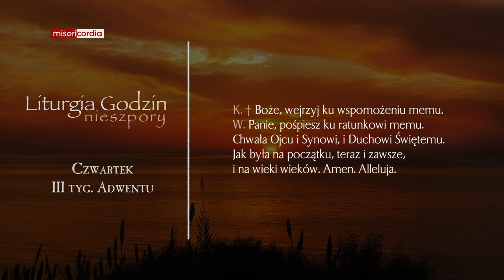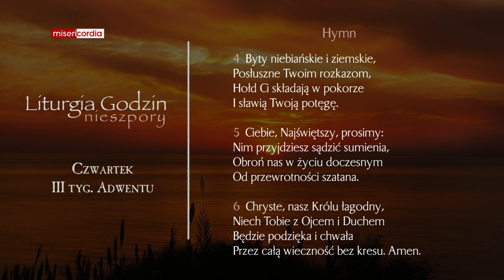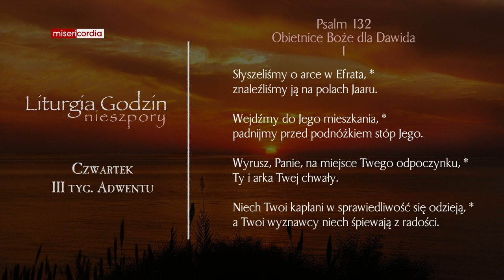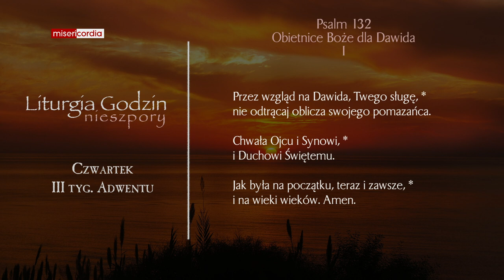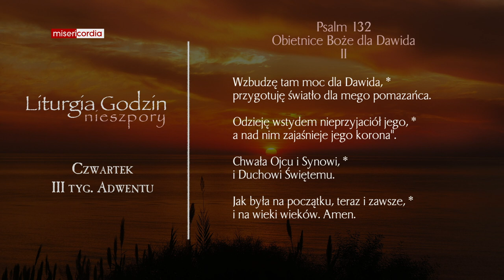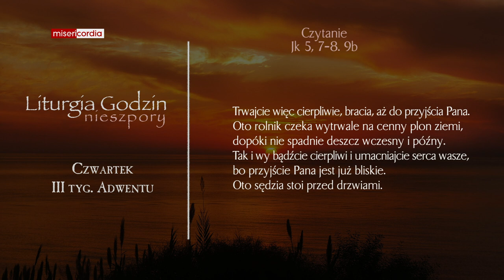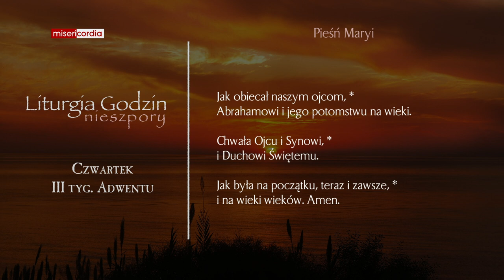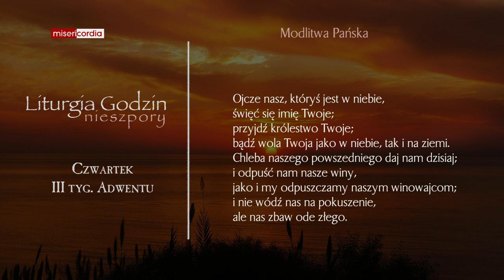Liturgia Godzin | Nieszpory | Czwartek, III tyg. Adwentu